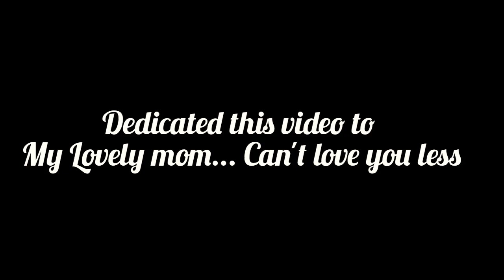Kidi - Mon Bebe Official Dance Video by Dance Angel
Dance Covered (Dance Angel )